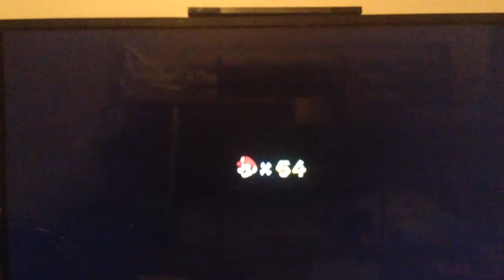Super Mario Galaxy 2 Episode 30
Get an annoying comet star and 5 silver stars